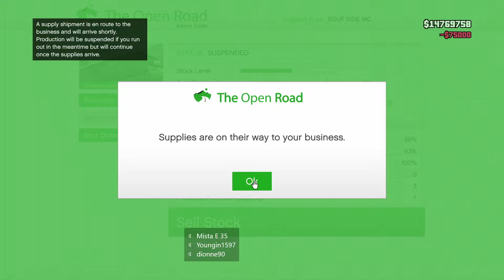WE GAMBLIN! Let's Go To The Casino! (GTA 5)